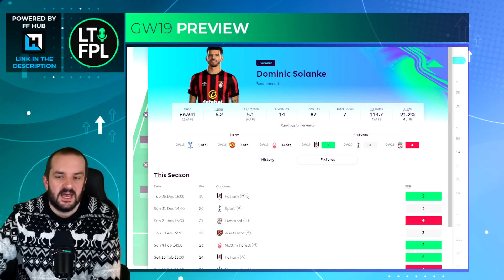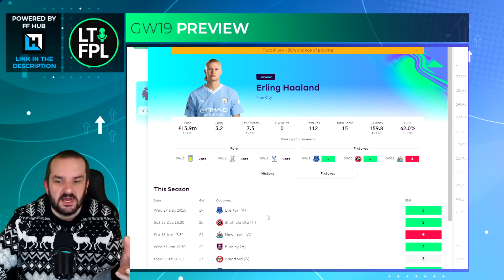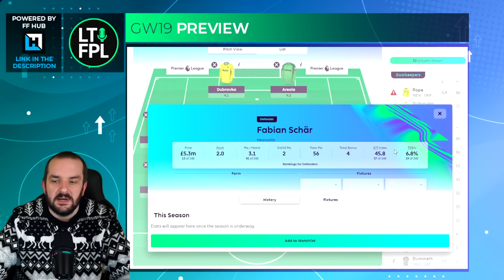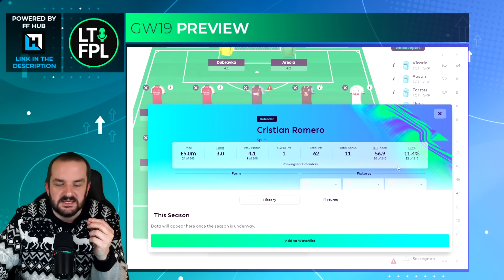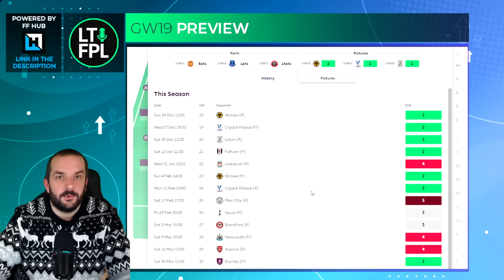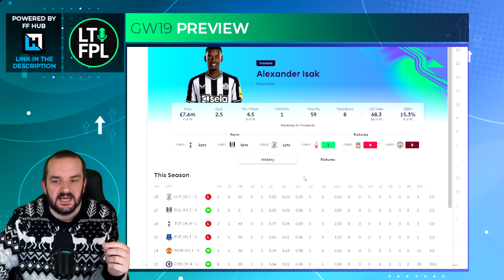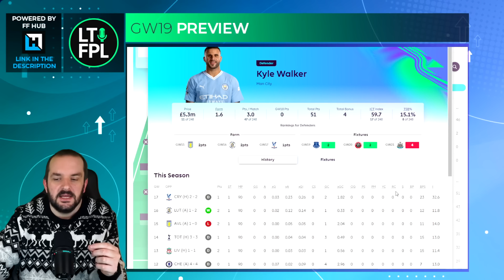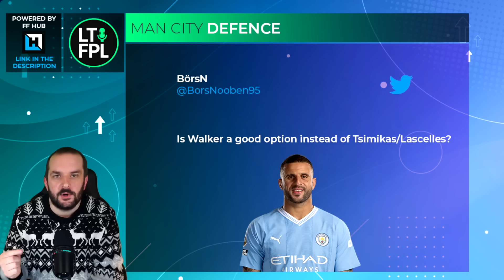FPL GAMEWEEK 19 PREVIEW | FANTASY PREMIER LEAGUE 2023/24 TIPS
In this video I preview FPL Gameweek 19. My thoughts and opinions on the latest news and info, as well as answering your questions.
Join the Let's Talk FPL League:

Previous FPL Finishes:

2022/24 - 35,711
2021/22 - 9,975
2020/21 - 1,294
2019/20 - 162,555
2018/19 - 12,731
2017/18 - 21,436
2016/17 - 4,935
2015/16 - 92,554
2014/15 - 8,492
2013/14 - 104,345
2012/13 - 15,557
2011/12 - 10,463
2010/11 - 20,698

00:00 Intro
00:48 Is Solanke essential
03:27 GW19 Captaincy
08:01 Avoid Sheffield United Captaincy
10:02 Defender Replacements
17:37 Richarlison Thoughts
19:57 Is Livramento a sell
21:29 Is Darwin a sell
23:58 When to sell Son and Salah
27:11 Man City Defence